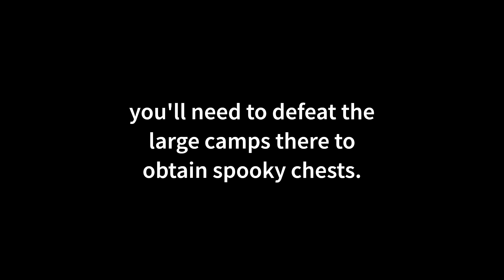Quick Update on the Shadovia Build Video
thank you brodda for this amazing weapon.